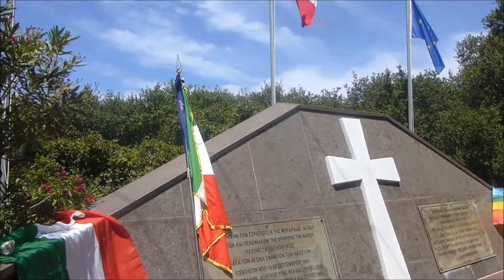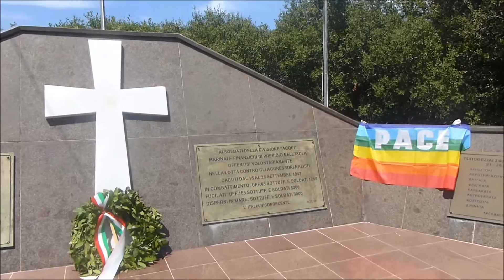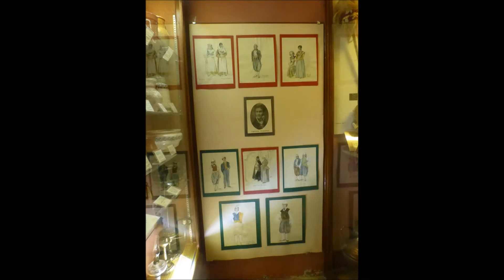Viaggio nella Memoria Storica di CEFALONIA (GRECIA)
29 maggio - 3 giugno 2016
ex libris GvM